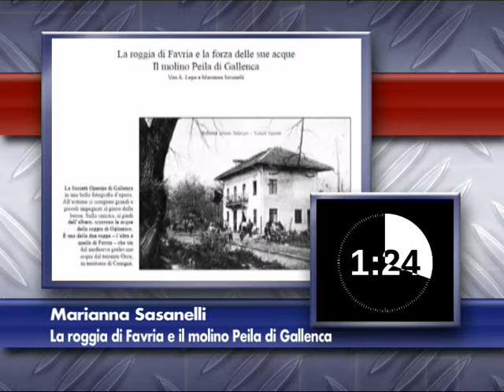2 minuti con gli autori di "Canavèis": Marianna Sasanelli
2 minuti con gli autori di "Canavèis": Marianna Sasanelli